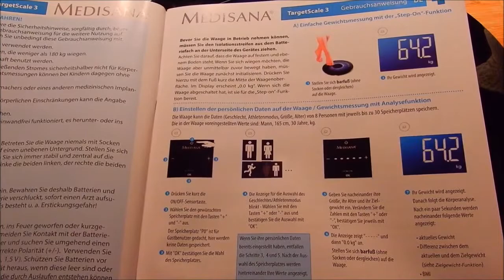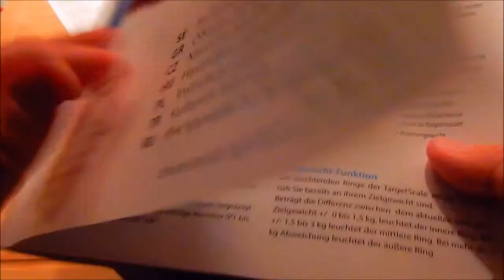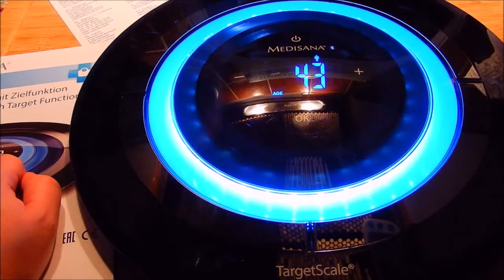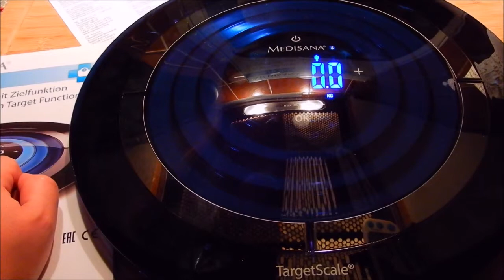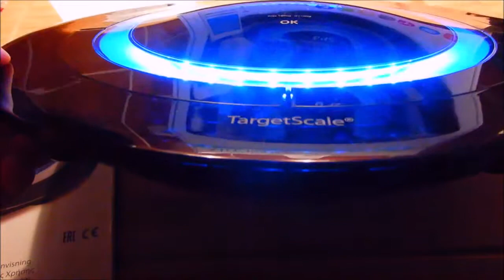Medisana Target Scale 3.0 digitale Körperanalysewaage bis 180 kg